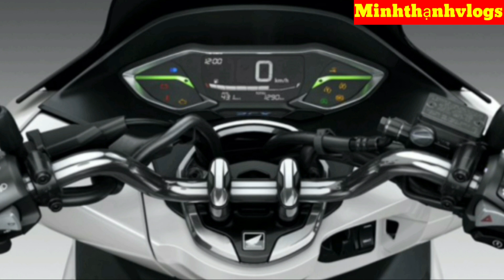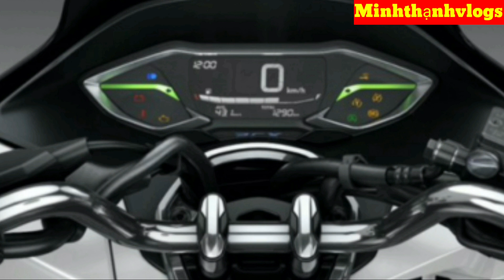Honda PCX 160 2021 phiên bản Mỹ có gì khác so với PCX 160 ở Thái Lan?#181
✧ ABOUT Minh Thạnh Vlogs:
Kênh Minh Thạnh Vlogs chuyên giới thiệu về xe máy và cuộc sống dân dã nấu nướng chế biến các món ăn ngon và những tin tức và thông tin mới nhất cũng như  kinh nghiệm thực tiễn trong cuộc sống! Mình còn nhiều bỡ ngỡ khi làm youtuber rất mong được sự quan tâm theo dõi và ủng hộ của tất cả mọi người! Qua đây cũng mong được giao lưu kết nối với tất cả mọi người gần xa trên mọi miền đất nước! Trân trọng.

🌿 Mình edit bằng gì? Adobe Premiere Pro
🌿 Các nguồn nhạc mình lấy trên Audio Youtube Librery và video là mình tự quay.

HÃY ĐỪNG NGẠI ĐỂ LẠI C U HỎI Ở PHÍA DƯỚI, VÀ CHO MÌNH XIN MỘT CÁI LIKE, COMMENT VÀ SUBSCRIBE NẾU CÁC BẠN HỌC ĐƯỢC ĐIỀU GÌ ĐÓ MỚI TỪ VIDEO NÀY NHÉ ❤

© Bản quyền video thuộc về Minh Thạnh Vlogs, vui lòng không reup!
© Copyright by Minh Thạnh Vlog ☞ Do not Reup, many thanks!